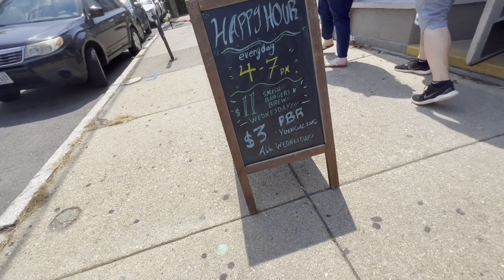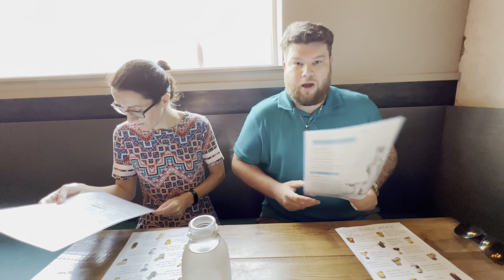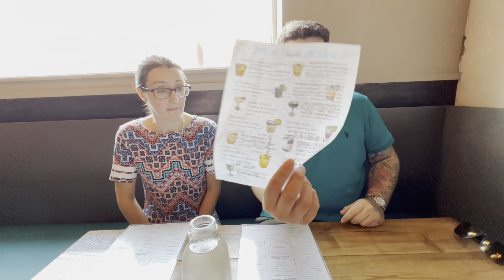Social 52, Richmond Virginia Restaurant, Brunch Vlog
Today we try a little restaurant called Social 52 in Richmond Virginia for Brunch. Chicken and Waffles, Breakfast cocktails and biscuits and gravy. If you're in Richmond Virginia and Looking for a brunch restaurant here it is.